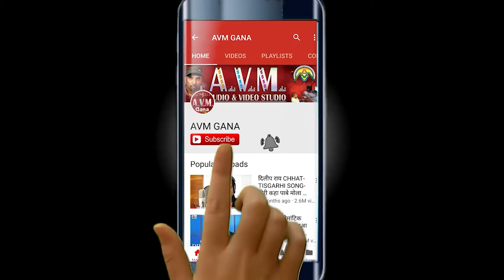Dilip Ray | Cg Song | Girlfriend Tola Banahu | Chhattisgarhi Gana | New Cg Song 2024 | AVM TADKA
Dilip Ray | Cg Song | Girlfriend Tola Banahu | Chhattisgarhi Gana | New Cg Song 2024 | AVM TADKA | AVM STUDIO RAIPUR

Song  -  Girlfriend Tola Banahu
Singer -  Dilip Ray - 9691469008